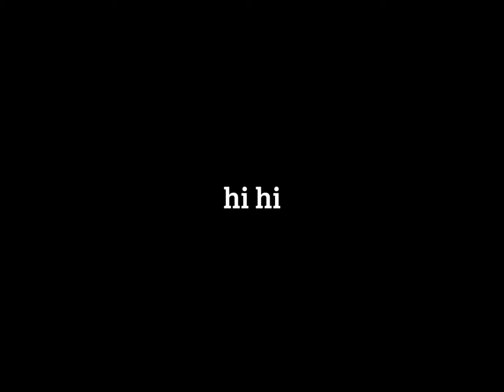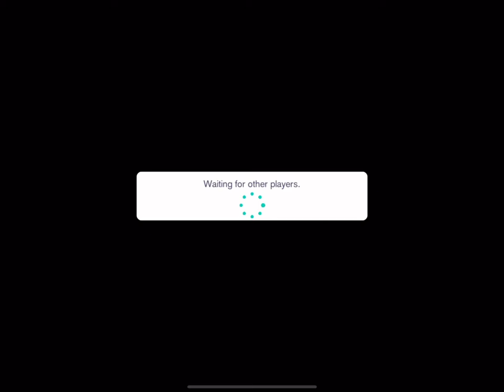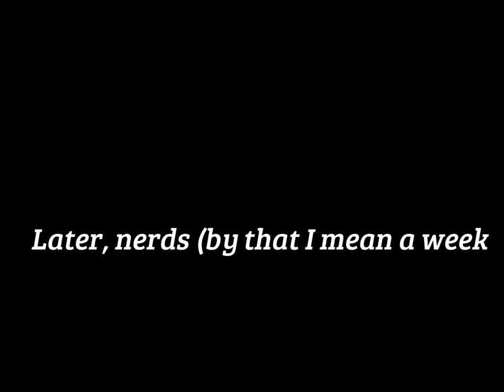Playing COLOURFUL STAGE || em